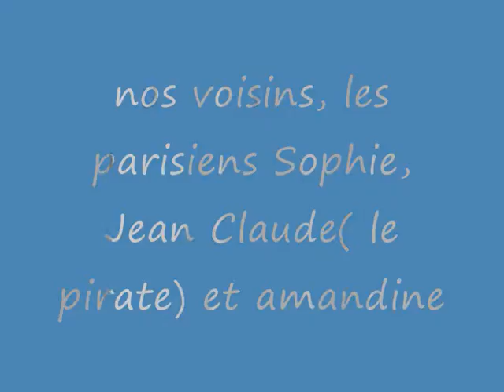cavalaire sur mer 0001